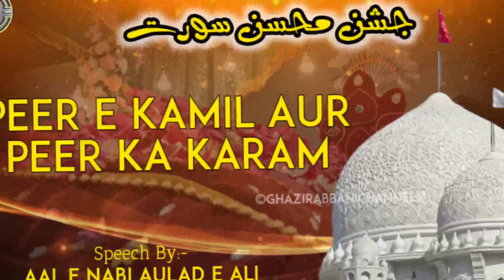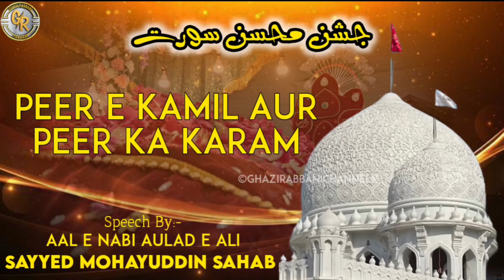पीरे कामिल केसा होना चाहिए | Peere Kamil Kesa Hona Chahiye | Sayyed Mohayuddin Sahab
This is An Official Channel "GHAZI RABBANI CHANNEL"
Sukriya Jazakallah khair